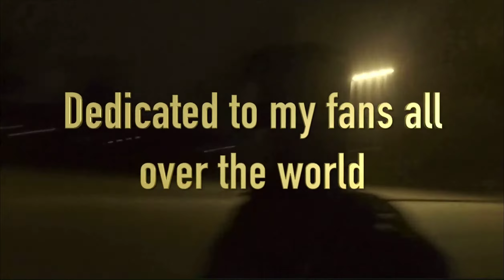En gammal klassiker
Jens Lee Christiansson, 2017